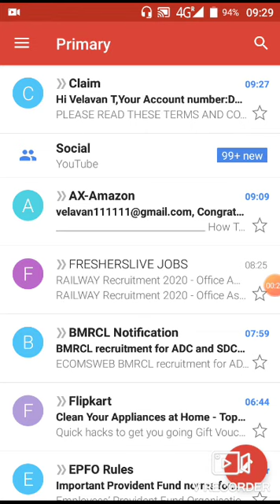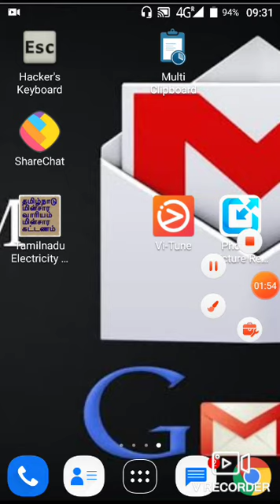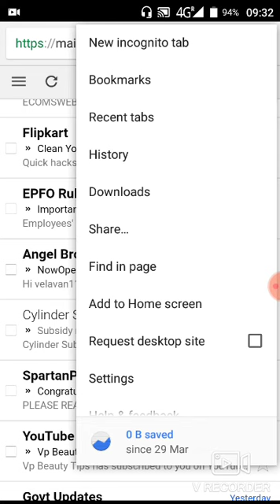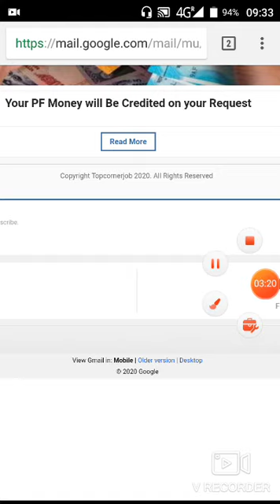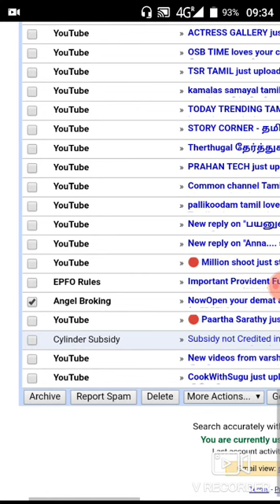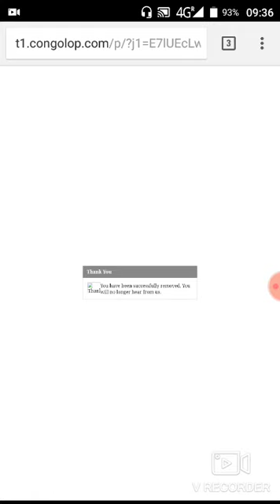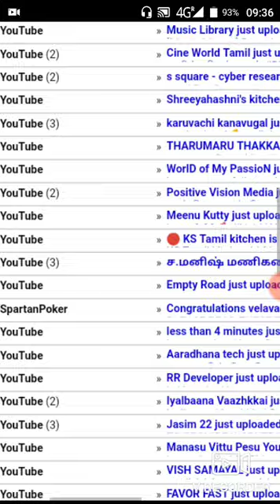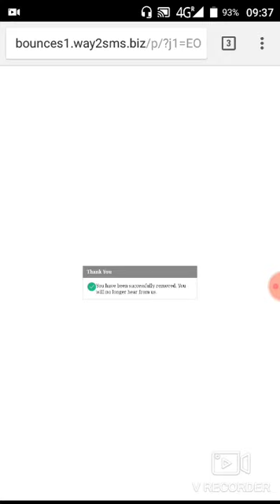HOW TO STOP RECEIVING UNWANTED EMAIL IN GMAIL IN TAMIL(தேவையில்லாத Email உங்களுக்கு வராமல் தடுக்க)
MY ANOTHER TAMIL ANYONE DEFINITION FIND CHANNEL LINK